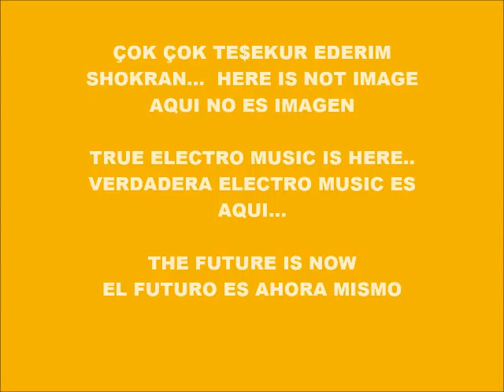CYBER MUSIC 7655-SUPER BEATBOX-PRODUCED IN MY PLAY 2 MARVOK345